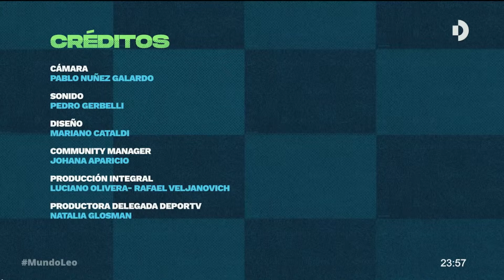Númana nota para MUNDOLEO por DEPORTV / La Scaloneta / Rey en París / MESSI (Entrevista)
Camino al mundial presentamos nuestra canción a Leo Messi ''Rey en París'' y ''La Scaloneta'' con el sueño de poder cantarla en QATAR con los jugadores! Fernanda Aguirre - Pablo Aguirre (Cantantes de Númana)